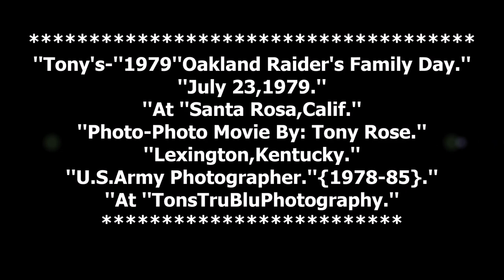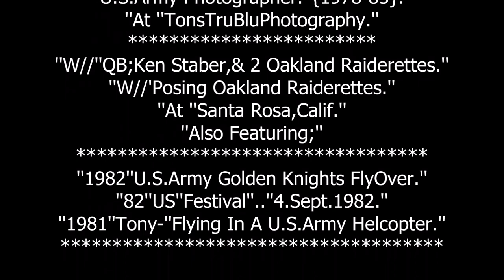''Tony's'' ''1979'' ''Oakland Raiders Family Day.''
''W/ ''The Oakland Raiderettes.''
''At Santa Rosa College-Santa Rosa, California.''
''Photos Movies By: Tony Rose.'' usarmyphotographer 1978-85